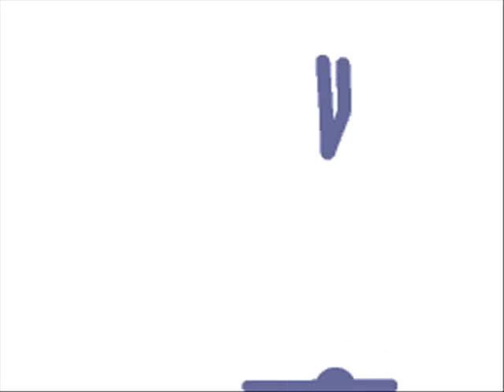Upside Down Guy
SOmething Made from Boredem